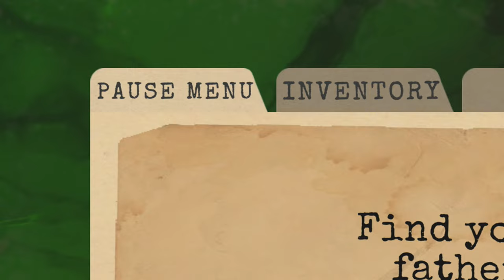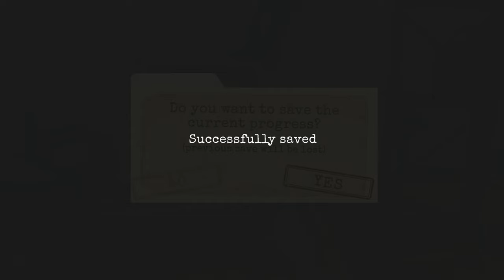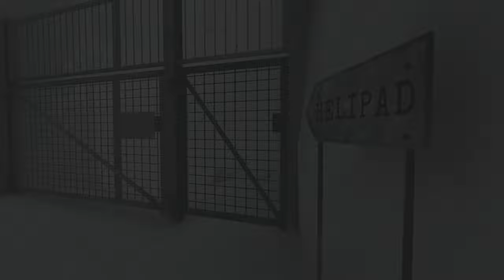The WORST Horror Game I've Played | Antarctica 88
Antarctica 88 is one of the worst horror games I've played. Funny enough, Silent Hill 2 was announced recently, which I think is one of the best horror games.